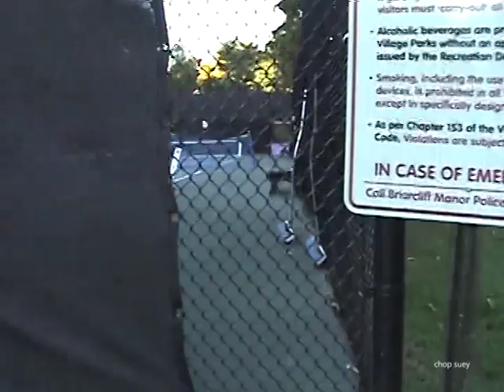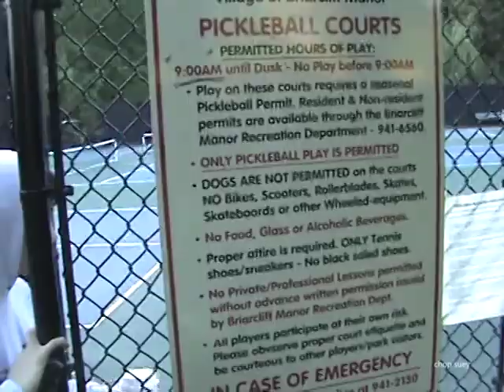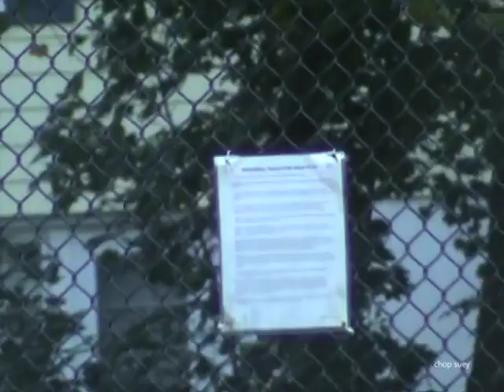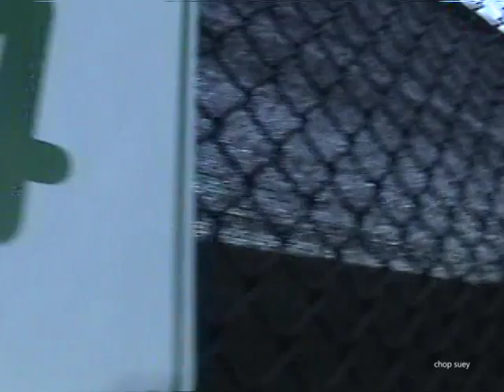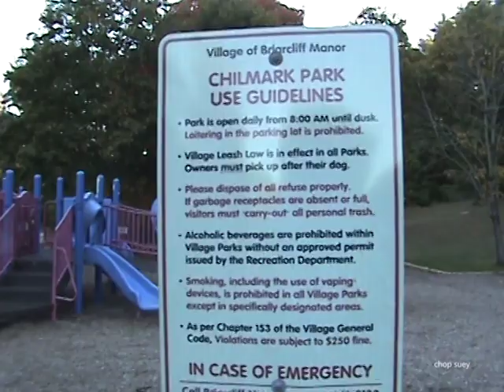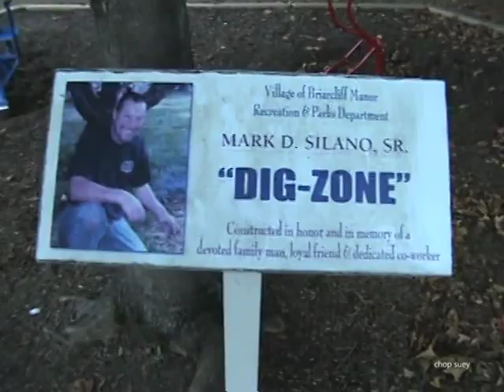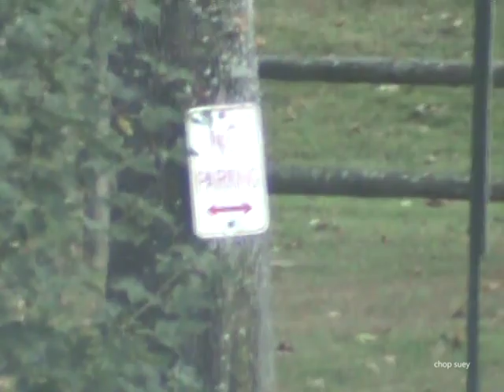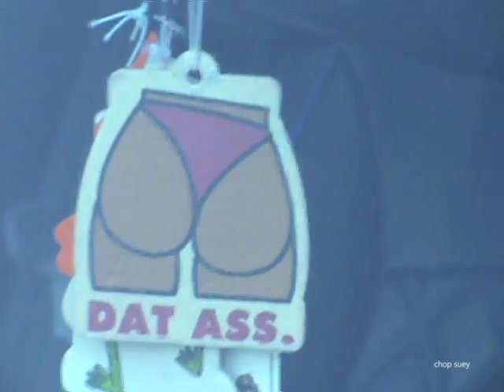Chop suey - Episode 66: 10-12-24... angelou claims another victim